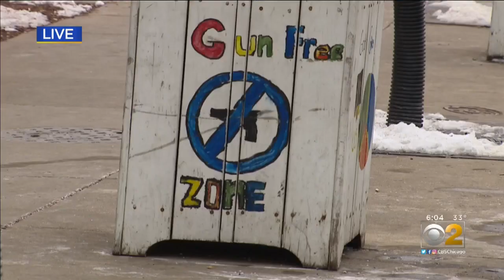School Staffers Jump Into Action After Man Fatally Shot Near Moving Everest Charter School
School workers unsuccessfully tried to save the life of man shot outside a charter school on Friday.